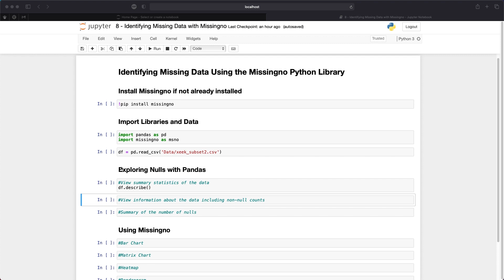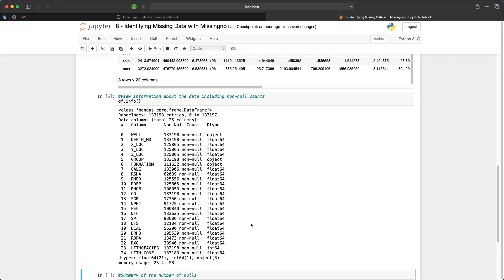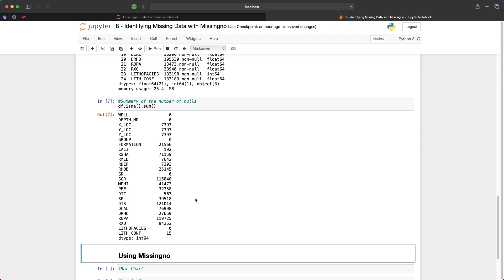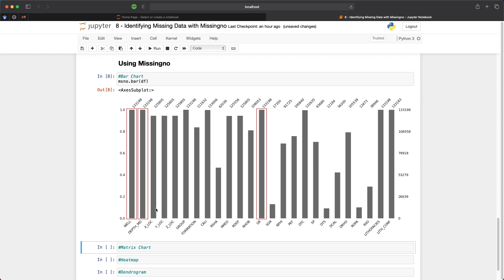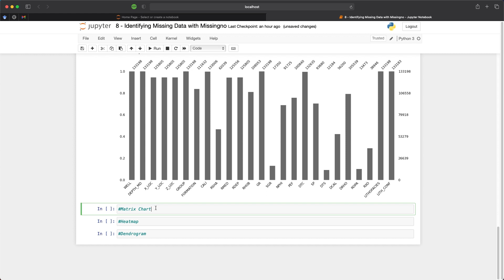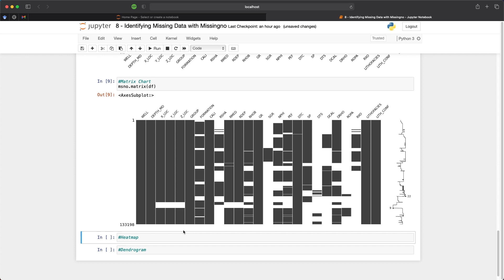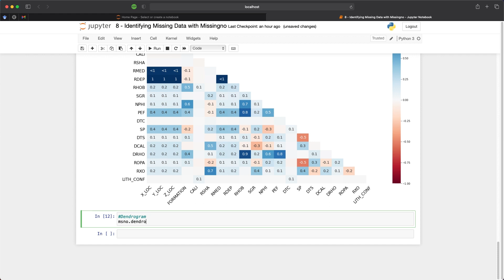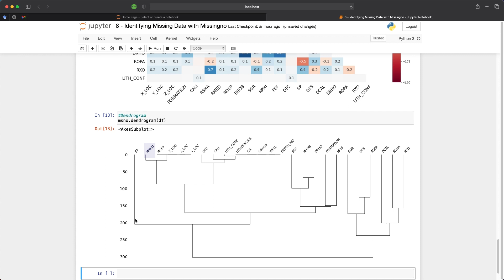Missingno Python Library | Visualising Missing Values in Data Prior to Machine Learning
Missing data is probably one of the most common issues when working with real datasets. Data can be missing for a multitude of reasons, including sensor failure, data vintage, improper data management, and even human error. Missing data can occur as single values, multiple values within one feature, or entire features may be missing.
It is important that missing data is identified and handled appropriately prior to further data analysis or machine learning. Many machine learning algorithms can’t handle missing data and require entire rows, where a single missing value is present, to be deleted or replaced (imputed) with a new value.

The notebook for this video can be found on my GitHub repository

Data Used in this video:
Bormann, Peter, Aursand, Peder, Dilib, Fahad, Manral, Surrender, & Dischington, Peter. (2020). FORCE 2020 Well well log and lithofacies dataset for machine learning competition [Data set]. Zenodo.

PYTHON FOR DATA ANALYSIS: Data Wrangling with Pandas, NumPy, and IPython

FUNDAMENTALS OF PETROPHYSICS

PETROPHYSICS: Theory and Practice of Measuring Reservoir Rock and Fluid Transport Properties

WELL LOGGING FOR EARTH SCIENTISTS

GEOLOGICAL INTERPRETATION OF WELL LOGS